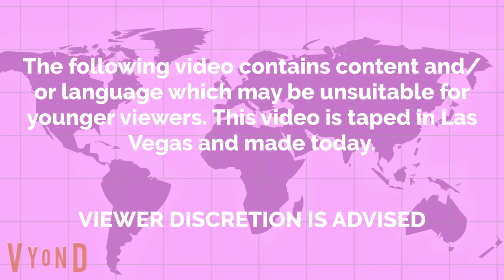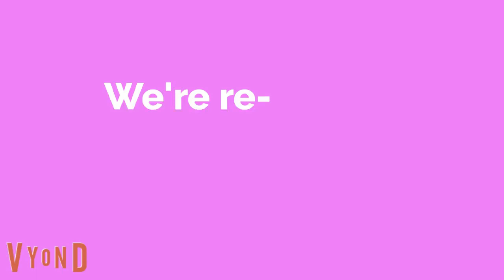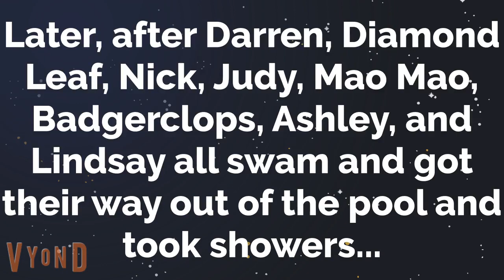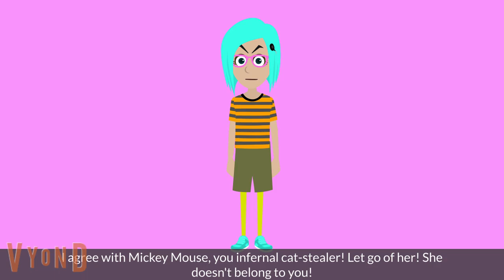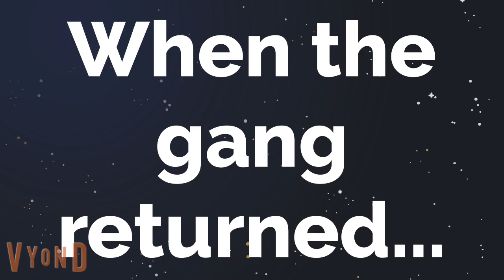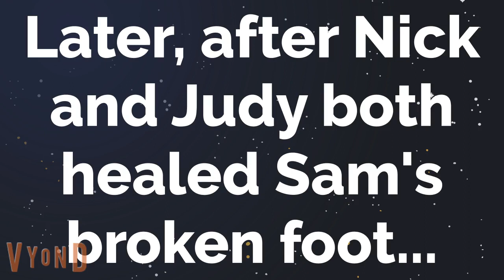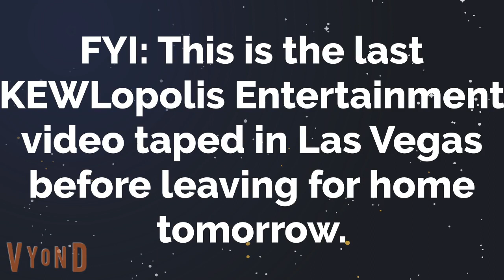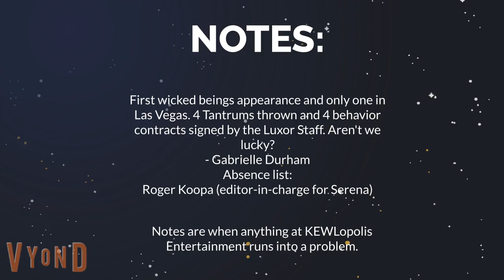Jim Henson Logo Bloopers Episode 12: Tailsland Blows His Top (Or, The Logo Music Snafu)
The bloopers now play with the sound, and the last blooper video is taped in the Luxor Hotel in Las Vegas before the gang packs up the equipment with the assistance of the Luxor Hotel staff, their bags, and catches a flight home tomorrow.
Tantrums: 4 (Scotty, Sam, Serena (first one), and Kade)
Falls: 8 (Darren, Diamond Leaf, Nick, Judy, Mao Mao, Badgerclops, Ashley, and Lindsay)
Barfs: 2 (Evil Tailsland and Evil Darren)
Crotch Kicks: 1 (Germur, FAILED due to lead pants)
Rages: 2 (Evil Tailsland and Evil Darren)
Zaps: 2 (Evil Tailsland and Evil Darren (both from Mia's Microwave Powers))
Stop thats: 1 (Mr. Roden)
Shut ups: 1 (Khampa)
No butt kicks, seizures, mistakes, or bathroom breaks
Characters:
Tailsland, Gabrielle, Sam, Mike, Mary, Anna, Zira, Eva, Mark, Cortana, Rhonda Raven, Kitty Hawkes, Maya Logan, Jimmy, Hank, Harvey, Guy, Sidney, Scotty, Beulah, Abby, Wally, Mr. Warner, LH Michael, LH Michelle, Darren Pipster (Now Pip Pip), Riley, Doggett (I DEFINITELY do not own or claim that character), Kristina, Ritzcat, Sultz (I don't own or claim), Rolani (I don't own or claim), Cody (I don't own or claim), Celiah (I don't own or claim), Sasha (I don't own or claim), Vanelu (I don't own or claim), Mrs. Ramirez, Amy Rose, Kiara (I don't own or claim), Jun Li (I don't own or claim), Kade (I don't own or claim), Talking Angela, Moxy, Ox, Lucky Bat, UglyDog, Wage, Babo, Wolfoo, Mars Moose, Pinkfong, Classic Sonic, Cuphead, Mugman, Ella (K9.5), Gershwyn, Maxine, Riff, Theo, Dele Marie, Kitty, Skip, True, Dylan Dalmatian, Bodi, Darma, Angela, Tom, Ben, Talking Hank, Ginger, Becca, Khampa, Germur, Mabel, Dipper, Andrew Orozco (now AndrewTheAnimator2305), Conner The Sushi Packer, GA BRiCKS, Stephanie (owner), Mr. Roden, Mr. Hennessy (CEO of Avelo Breeze Animation), Kitsune^2, Nick, Judy, BetoWolf (I don't own or claim), Parappa, Lammy, Asher, Sabrina, Christina Grimmie, Marion Raven, Katt (CAC), Diamond Leaf, Sophie (DL's mother), Real Life TGRE, Real Life ESLN48, Ryder, Imogen, Blythe, Dudley, Kade-Anna, Brennan Jean, Lucy, Mickey, Unikitty, Puppycorn, Dr. Fox, Hawkodile, Richard, Xenon, Roy Rakoon, Belka, Strelka, Tex, Officer Nickell (cameo appearance), Lizzie, Kyle, Derrick, Sophia, Nadine, Wanda, Aaliyah, Angus, Lil' Foxy, Tiffany, Cedric, Miss Madson, davemadson, Chase, Marshall, Rubble, Rocky, Zuma, Skye, Everest, Tracker, Rex (PAW Patrol), Sweetie, Ella (PAW Patrol), Tuck, Valy (I don't own or claim), Pororo, Tayo, Stell, Kazbek, Dina, Rex (Space Dogs), Chewy (Bublik in Russian), Barbie, Chelsea, Nolee, Kenzie, Delancey, Madison, Nia, Hatsune Miku, Kasane Teto, Asriel, Sans, Lydia, Devin, Dolly, Mia (Kyle's crush), Skye Sweetnam, Maggie, Pupert, Rayna, Ms. Tolan (on intercom), Mickey Guyton, Sulli, Goo Hara, Krishi Deo, Martina Sly, Alexis Stonebridge, Jenny Madson, TootyCH Hodges, Timothy Ly, Legoshi (Beastars), Astro, Jimmy Bimmy, Leo, Cesco, Chris Pearson, Lockhart, Kate Ashby, Jessica, Caiden, Nathalie, Lauren Eve, Fluttershy, Twilight Sparkle, Rainbow Dash, Rarity, Applejack, Pinkie Pie, Sunset Shimmer, Adagio Dazzle, Aria Blaze, Sonata Dusk, DISH Girls, TYWTBH, Kayla, Fleegle, Bingo, Drooper, Snorky, Trickshot, Pocket, Ellie, Cooper, Amber, Juan, Siobhan, Ashley, Dogtanian, Klonoa A/B, Codie, Raboot, Abby Rogers, Avelo, Breeze, Lindsay, Rainbow Puppy, Evil Tailsland, Evil Darren, Angela The Angel, and God.